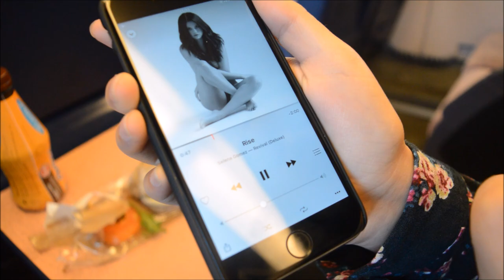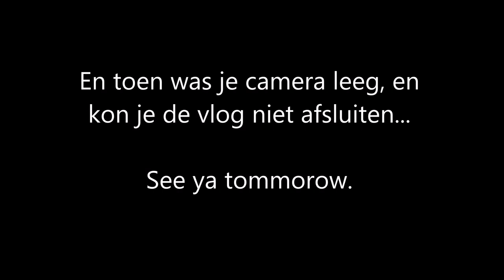Vlog #4 - DAGJE AMSTERDAM & CONCERT R5 I JByMyLife